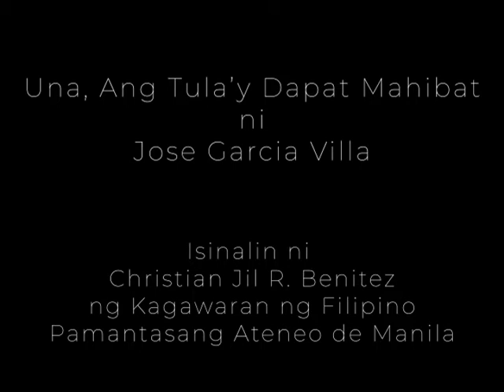Una, Ang Tula’y Dapat Mahibat ni Jose Garcia Villa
Isang pagbasa ni
Jethro Niño P. Tenorio
 ng Kagawaran ng Filipino,
Pamantasang Ateneo de Manila

Isinalin ni
Christian Jil R. Benitez

Image provided by Rizal Library Special Collections,